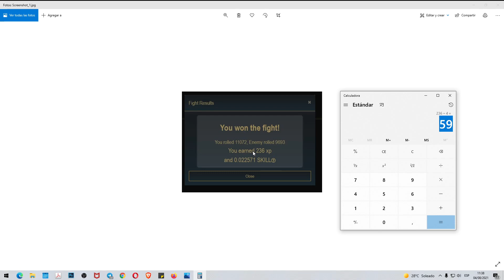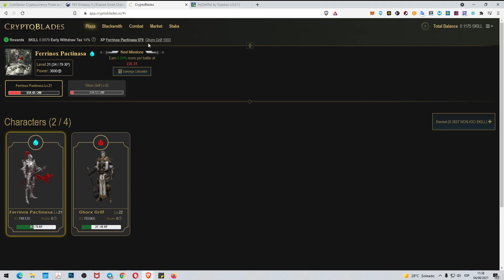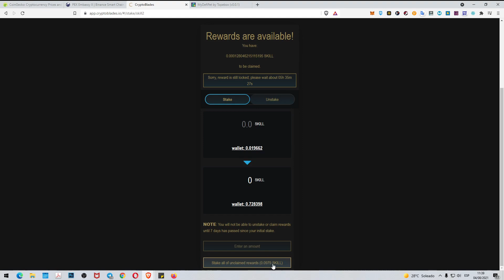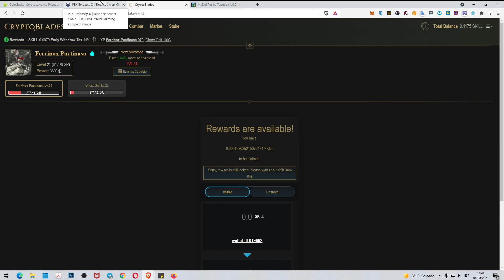Doble XP por batalla en CryptoBlades (se acaba pronto) - 2 batallas de 160 stamina ganadas hoy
Hay una promoción en la que dan doble XP por batalla en CryptoBlades.

Hoy he conseguido hacer tan solo 2 batallas de 160 stamina, ganadas y con bastante XP, entre hoy y mañana puedo subir mis 2 personajes a LV. 31.

Creo que la estrategia va a ser, tener 1 SKILL completo, guardado, por lo que pueda pasar. (Me gasté 0,9 KILL para empezar).

Y a partir de ahi reinvertiré para conseguir 4 personajes y una espada de 5 estrellas.

A ver cuanto tiempo me lleva.

HUB (masternodos) para mintear monedas ZENIQ a diario.

Exchange para CMGCoin y tokens PACT gratis

2 faucets gratuitas para reclamar BNB y BTC todos los días GRATIS

You can also send your contribution to:
Puedes contribuir enviando a estas Wallets:

ETHEREUM (ETH)
0xF61C502e086468E157caF02CB13C42391017ec99

BITCOIN (BTC)
1J2h38zgHvWDShNre4CY9TxhuV1NJrMkt7

MCHAIN (MAR)
MX5jSQ56w67HR78ZXTDXZawL6QKQpmNa2D

DOGECOIN (DOGE)
DNDSExSKrox1DPGgmmiWWbtpEyfEy4Kgjd

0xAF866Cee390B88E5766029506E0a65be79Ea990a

Divi (DIVI)
DFVnXxCsxHRZxp4rXGLt9uZ9uxQM2hQrNN